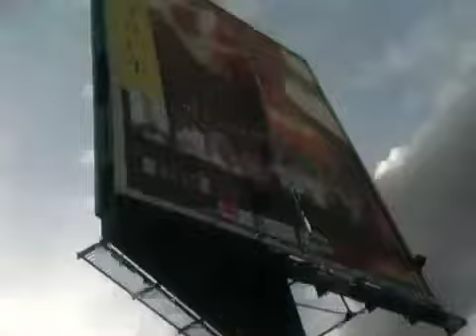Ethiopia 2 S.Africa 1 - The party in Addis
I filmed this around Addis Ababa stadium and the Lalibela restaurant. It was on that unforgettable day June 16th 2013, I'll never forget what was one of the happiest days of my life. I lined up outside Addis Ababa stadium at about 4 in the morning to be among the 30,000 people lucky enough to watch the Walyas play Bafana Bafana that day. There were people lined up on Saturday night to watch a game that would be played on Sunday afternoon.

     Hungry, thirsty, exhausted I entered Addis Ababa stadium. But the Walyas victory eliminated my cravings for food, water and sleep. Ethiopia defeated South Africa 2-1 courtesy of Getaneh Kebede's 44th minute equalizer and Bernard Parker scoring a spectacular own goal in the 70th to ensure his place in the hearts of Ethiopians as an honorary citizen of this country.

     I started filming this video about half an hour after the final whistle. Wild celebrations all across Ethiopia ensued with major roads in Addis Ababa, Awassa and Adama blocked by cheering crowds.

The next morning we all woke up to the nightmare that Ethiopia would be penalized 3 points for fielding a player who was on two yellow cards during Ethiopia's 2-1 victory in Botswana.

   But no matter what happens, FIFA or the EFF can't take away the memories of this glorious day in Ethiopian football history. And I am confident there is more to come, because I believe 2013 is our year, and you will see Ethiopia qualify for next year's world cup in Brazil.

GO ETHIOPIA!